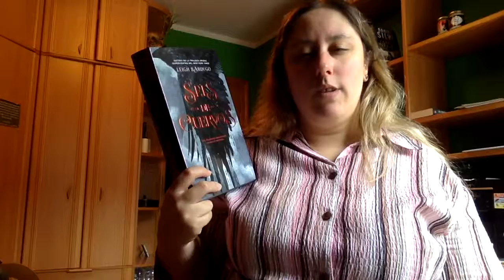Review Seis de Cuervos de Leigh Bardugo